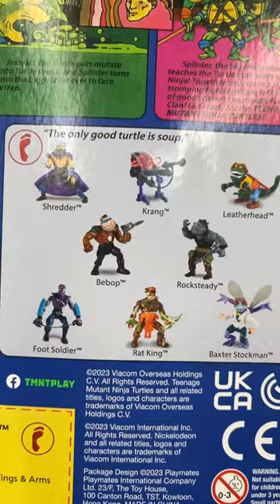New Playmate TMNT retro cards found at Walmart in Charlotte NC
Full Video at 5 pm Today!

Toy Hunt Walmart New Playmate TMNT Marvel Legends Avengers GI Joe Classified Funko Anime Donuts

Toylanta - Toylanta.net

Four Horsemen - Sourcehorseman.com

Jedha Patrol

kentpoollive Gear!!!

3Pack